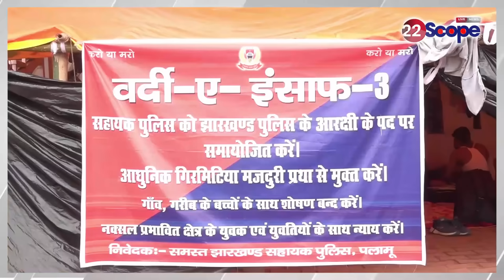सहायक पुलिस कर्मी कैबिनेट में कुछ नहीं मिलने से निराश, बताया आगे अब क्या करेंगे?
Assistant police personnel disappointed after not getting anything in the cabinet, told what to do next?
About Channel:
22Scope is a leading digital media platform of Jharkhand & Bihar. We are highly reliable and most trusted for political news, sports news, educational news, etc.
22Scope Live TV | 22 Scope | Hindi News | 22 Scope लाइव

CHANNEL AVAILABLE
JIO TV SETTOP BOX Channel No - 1475
VI
ROCK TV